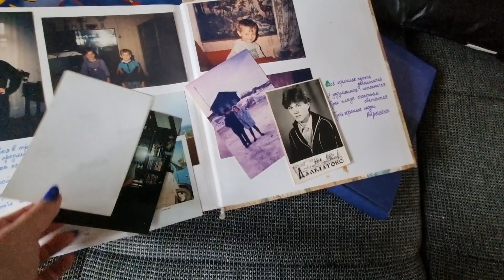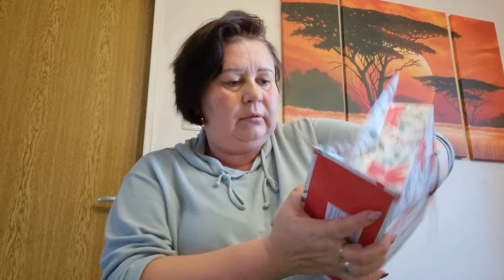Приятные покупки/люди хорошие ноо...